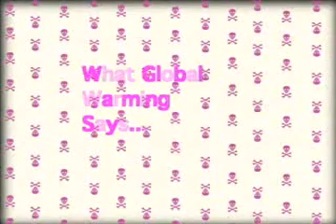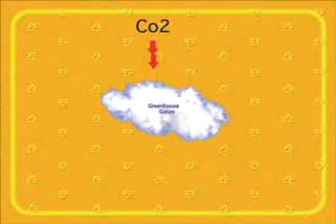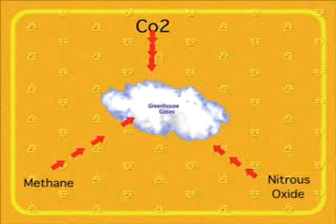What Global Warming Says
Do not be fouled by everything that the global warming movement seems to say. There is some serious distortion of the truth. I am not here to change your mind, but i do expect you make it up for yourself.